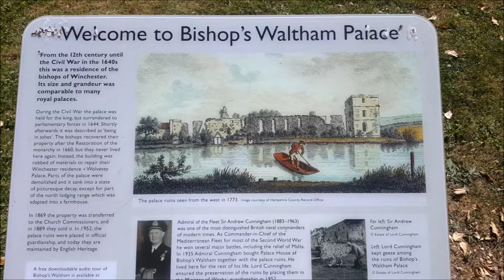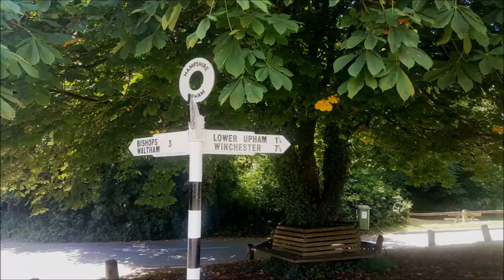Bishops Waltham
An 8 mile walk starting at the Bishops Palace in Bishops Waltham, then up to Upham and back.